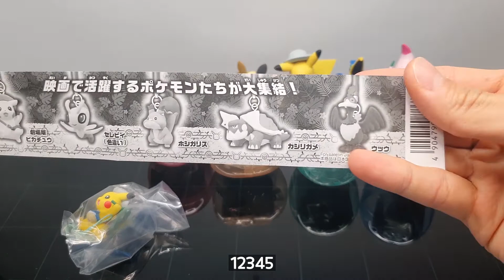포켓몬스터 키링!! 또 다른 극장판 코코 관련 키링 가챠 입니다!!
안녕하세요!
저번에 극장판 코코  스타일 피규어를 리뷰를 했었는데

올해 개봉 예정인 극장판 코코 관련된 가챠가 있어
또 가지고 왔습니다!!

이번에는 키링 형태로 열쇠나 다른 곳에 연결 할 수 있는 형태로
나왔습니다.

과연 어떤 모습으로 나왔을지 다함께 보시죠!

◼ 제        품 : 포켓몬 극장판 코코 키링
◼ 회        사 : 타카라토미아츠
◼ 발매시기 : 2020년 11월
◼ 가        격 : 개당 200엔
◼ 구        성 : 1. 탐험 모자를 쓴 피카츄
                        2. 세레비(이로치, 색이 다른)
                        3. 탐리스
                        4. 갈가부기
                        5. 윽우지